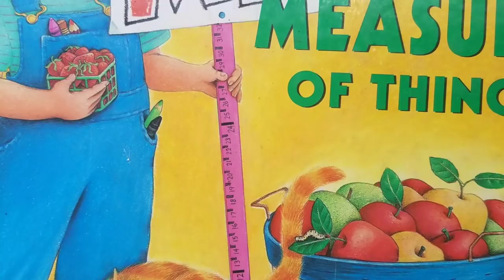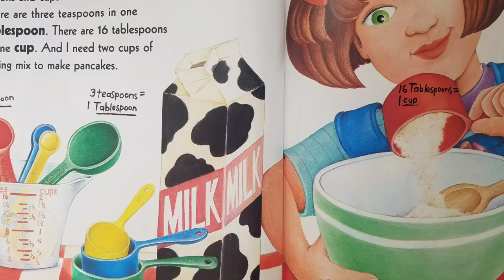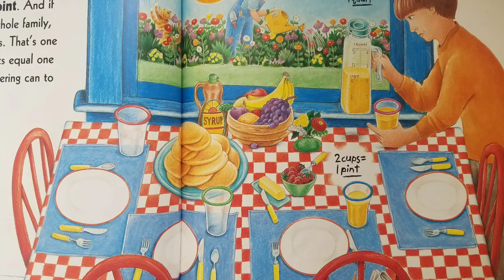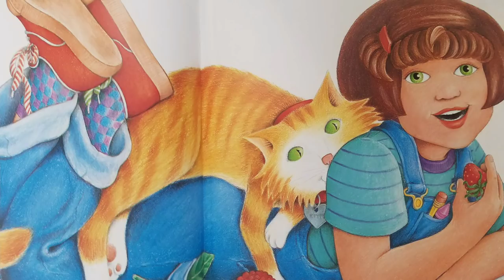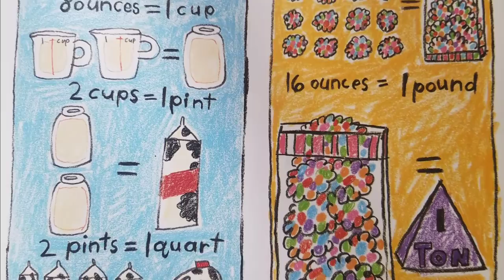Me And The Measure Of Things - Read Aloud